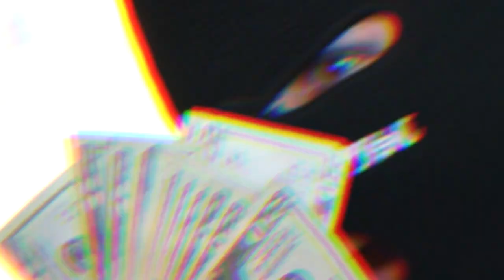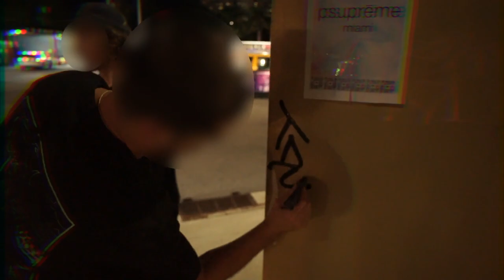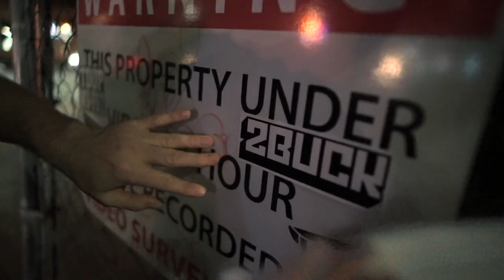FST Art Basel 2021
FST crew makes an appearance at Art Basel. Here's a recap..

The "On Hold" series continues soon, follow up video in progress.